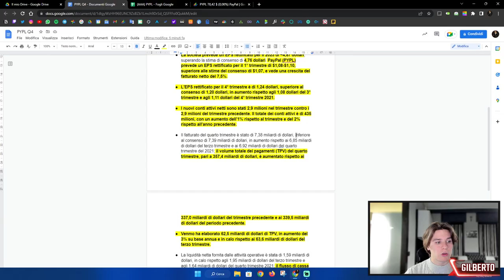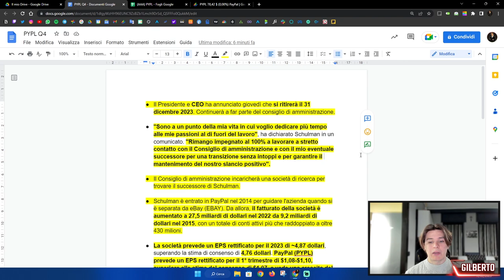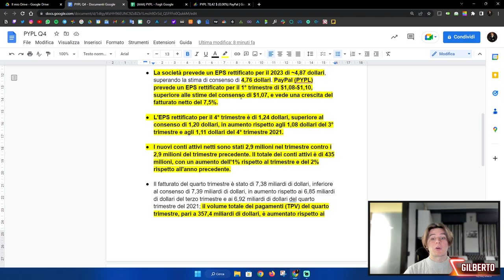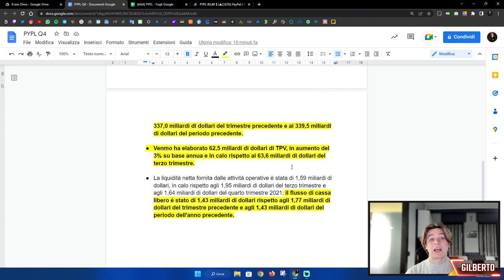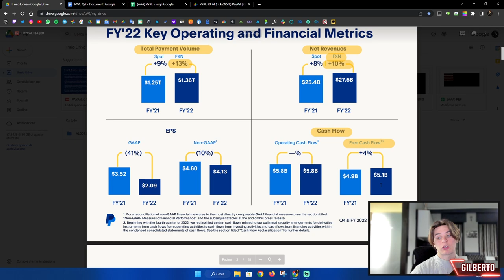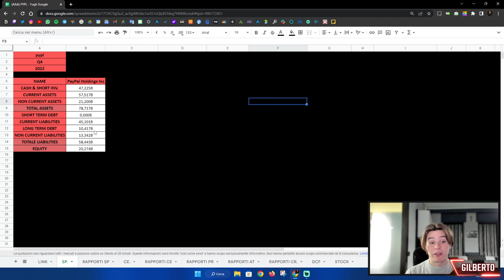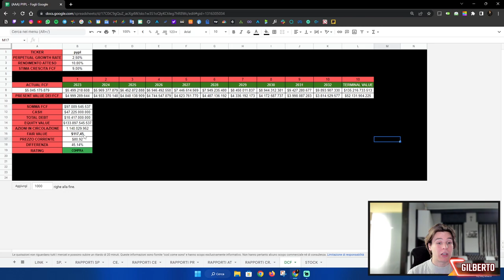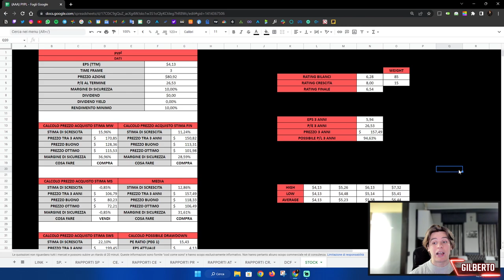FACCIO ALL IN su PAYPAL dopo LA TRIMESTRALE?! 🚀